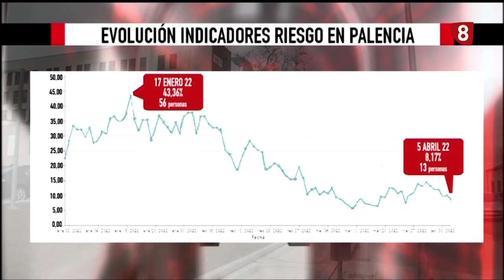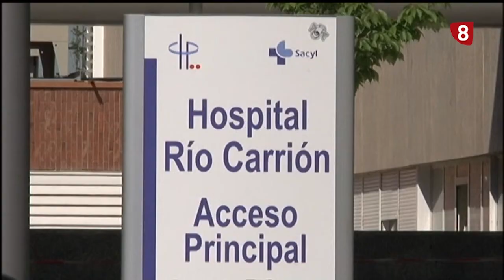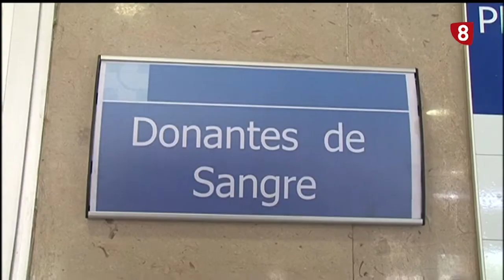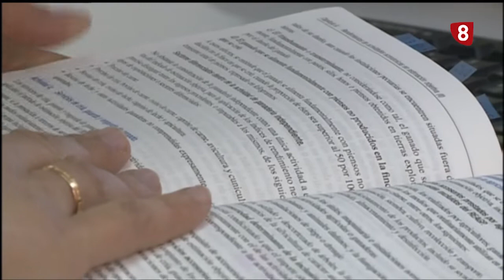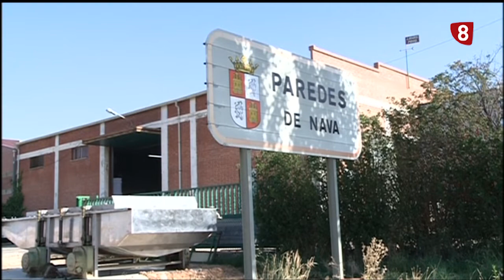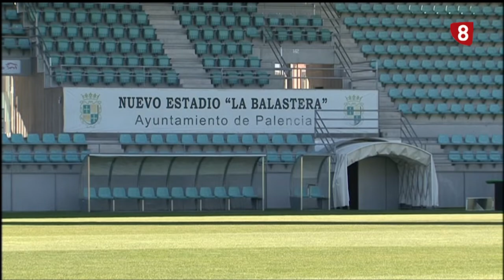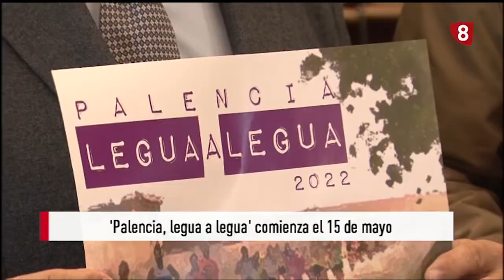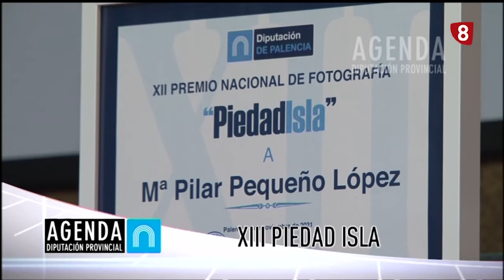Noticias 20:00h (7 abril 2022) La 8 Palencia CyLTV